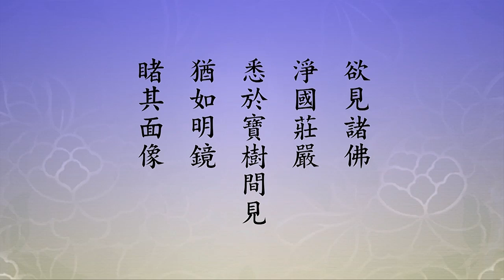🙏淨空老法師🙏今天世界這麼亂 災難這麼多 怎麼造成的？🙏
第四十一，「樹現佛剎願」，這就妙不可言了。【欲見諸佛淨國莊嚴。悉於寶樹間見。猶如明鏡。睹其面像。若不爾者。不取正覺。】
　　經文只有六句，好！我們看註解，這是「第四十一樹現佛剎願」。「今此願文，樹現佛剎，同於《觀經》第四寶樹觀。經文簡錄如下：此諸寶樹，生諸妙華，涌生諸果，有大光明，化成幢幡無量寶蓋。是寶蓋中，映現三千大千世界一切佛事。十方佛國，亦於中現。」這是《觀經》上的，跟《觀經》合起來看，證明這個事情是真的不是假的。我們念佛的人念念都想見佛，都想聞法，我們的業障很重，迷惑很深，跟佛菩薩沒有緣，見不到佛菩薩的身。念佛人當中有見到的，很少，不是沒有，不多，見到幫助你增長信心，堅固願心。
　　到西方極樂世界，要見十方諸佛剎土一切諸佛如來容易，自己有能力化身，化無量無邊身去供佛聞法，這你親自見到。不想去到諸佛剎土，在極樂世界能不能見到？能。在哪裡見？寶樹行間，這個裡面就像電視屏幕一樣，它能現十方一切諸佛剎土，你在這裡全都看到了，你想看的、你想聽的統統得到，沒有離開極樂世界。跟《觀經》寶樹觀，十六觀的第四觀，第四觀裡面幾句重要的經文，節錄在此地：「此諸寶樹，生諸妙華，涌生諸果」，有花有果，有大光明，化成幢幡寶蓋，在寶蓋裡面就現出三千大千世界一切佛事，不是一個佛，不是一個世界，十方佛國，亦於中現。映現三千大千世界一切佛事，這個意思是講釋迦牟尼佛娑婆世界，你在寶樹裡面統統見到。不但見到釋迦牟尼佛的佛國，還有十方佛國，同時也於中現，讓你全看到了。《觀經》第四觀，「正此願之成就」。第四觀從哪來的？是從四十一願來的。《觀經》此觀，正此願之成就。
　　我們接著看下面文，「極樂國中，寶樹無量，一一樹光化現寶蓋無量。一一寶蓋，中現十方佛國」，在寶蓋當中你看到。「明淨清晰，如同明鏡。見他方佛國，明了清澈，如對明鏡，自觀本面」，就像我們照鏡子，看到自己面孔一樣。也就像現在我們的電視，頻道一打開，一切諸佛剎土統統能看見。想細觀一佛剎土，十方剎土現前。我現在要看本師釋迦牟尼佛的剎土，娑婆世界，那就現出一個娑婆世界，你就看得更清楚，看得更明白。這個世界很大，三千大千世界組成的，我們在這個世界上，曾經有很長時間逗留在這個世界裡面。這個世界裡讓我們看到六道輪迴，讓我們看到十法界，也讓我們看到華藏世界，修行大成就者他們居住的地方，這都能給我們作證，十方諸佛剎土不是假的。你要問從哪裡來的？都是從自性變現出來的。就是惠能大師開悟的時候所說的最後一句，「何期自性，能生萬法」。要知道自性是我們的真心，自性是我們的本性，你明白這個道理，整個宇宙跟我什麼關係？一體，這個關係重要。
　　今天世界這麼亂，災難這麼多，怎麼造成的？也不出乎我們起心動念、分別執著所造成的。怎麼化解？認識一體。我這一次到英國，我感到最難得的就是英國人，他們現在搞宗教是一家。我提出來，眾神是一體、宗教是一家，都能接受，都沒有反對意見，都能接受，太難得了！佛法跟科學都可以給他們做證明，科學也承認，特別是量子科學，承認宇宙是一體。所以六道十法界是一家，諸佛剎土是一家。
　　其他宗教裡面說神，宇宙萬物神造的，上帝造的，他們宗教裡講的這些神，我們都可以肯定，那都是諸佛如來。為什麼？佛是大徹大悟、明心見性，耶穌大徹大悟，穆罕默德大徹大悟，摩西大徹大悟，統統都是大徹大悟。為什麼？大徹大悟才有圓滿的智慧，全知全能，全是圓滿的，無量的智慧、無量的德能。能大師開悟，五句話裡頭講得清清楚楚，第三句說，「何期自性，本自具足」，本來具足，不是外面來的。具足什麼？無量智慧。所以無量智慧要不要到外求？不能，外頭沒有，要向內求。外面求到的是知識，裡面是智慧。自性是清淨的，自性是平等的，第四句，「本不動搖」，就是平等。所以真心是清淨、是平等的，沒有一個雜念，沒有一個妄想，這是自性。要回歸自性，那就是圓滿的智慧、圓滿的德能，宗教稱為神、稱為上帝，佛教稱他作佛陀，在中國傳統文化稱為大聖，聖人，名詞不一樣，實際上一樁事。
　　所以最後，「可見極樂國土，含攝一切佛剎。相入相即，不可思議」。這個四十願跟四十一願要合起來看，看到這些寶樹所起的作用，不可思議。人生活在寶樹當中，不知不覺就大徹大悟，就明心見性，就回歸自性。這樹有這麼好的功德，真正是像一個最好的老師，他指導你。極樂世界不可思議。